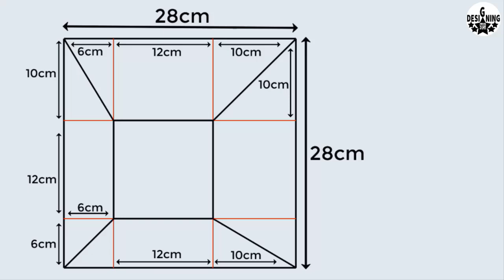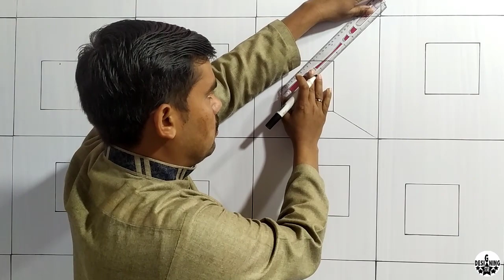New Latest Design Of Wall | 3D Wall Painting Design | Interior Design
( designing star )